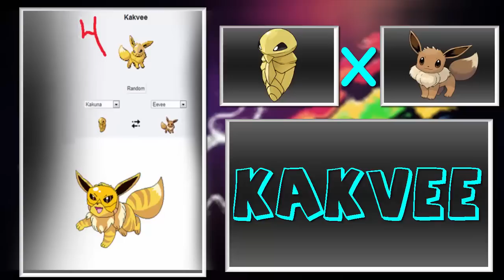Top 10 ciekawych fuzji Eevee.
Cześć

Witam was w kolejnym odcinku z fuzji pokemonów. W dzisiejszym materiale przedstawie wam 10 ciekawych fuzji Eevee. Pamiętaj że jeśli masz jakiś pomysł na następny odcinek to podaj go w komentarzu ^ ^.